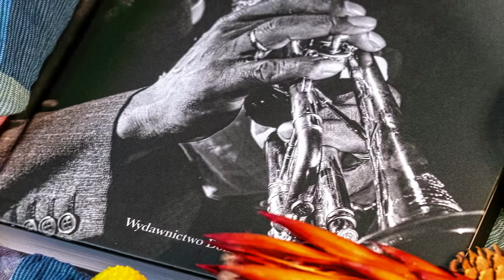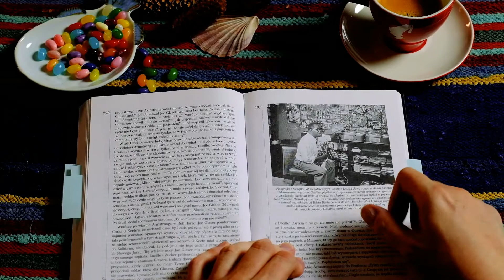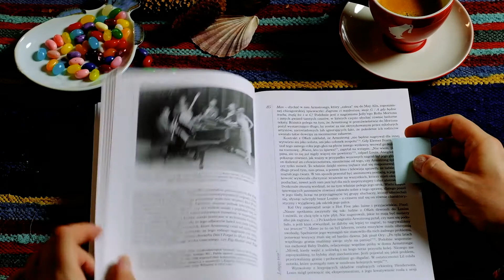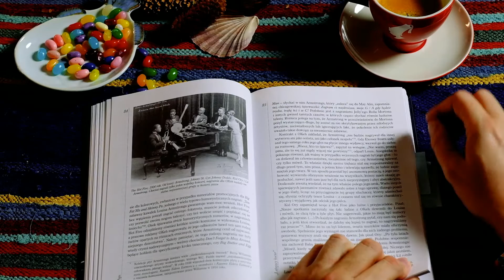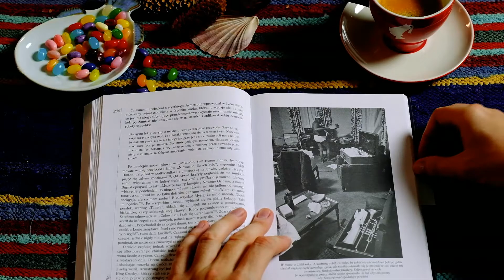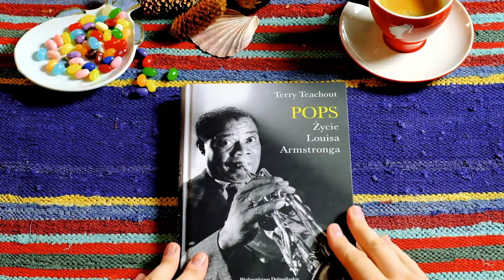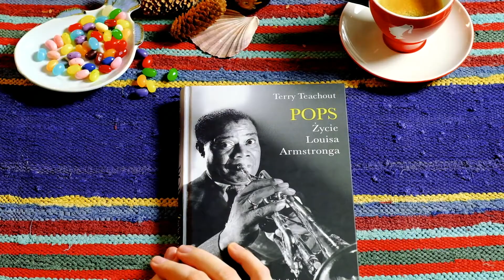CzytamJAZZ #56 – Pops. Życie Louisa Armstronga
Literatura w RadioJAZZ.FM – #56 odcinek cyklu CzytamJAZZ
▶ Tytuł –  Pops. Życie Louisa Armstronga
▶ Autor – Terry Teachout

Poleca Rafał Garszczyński – dziennikarz RadioJAZZ.FM (audycje "Cover To Cover", "Simple Songs"), autor wielu recenzji dla e-miesięcznika JazzPRESS, autor bloga.

▶ Montaż i opracowanie graficzne – Dominika Naborowska
▶ Wydawca – Fundacja Popularyzacji Muzyki Jazzowej EuroJAZZ
▶ Muzyka – Jerzy Szczerbakow
▶ Mix&Master – Jacek Kufirski